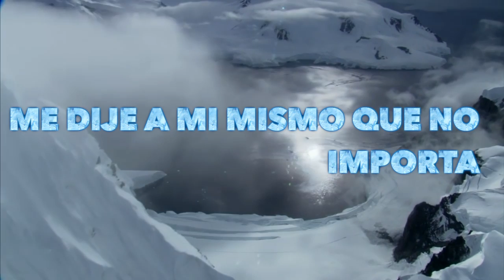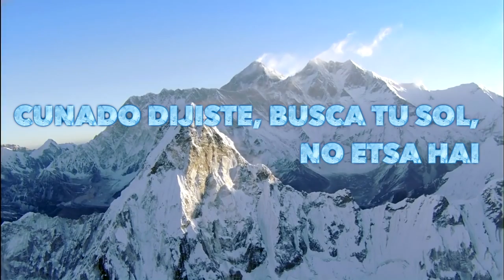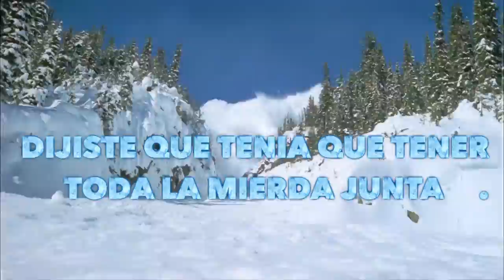One Republic: Dream Lyrics Español